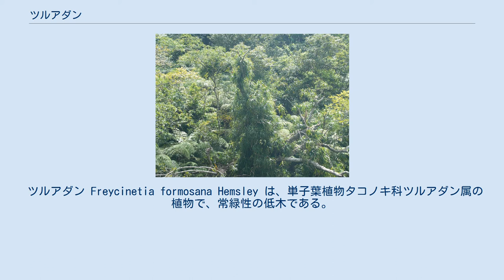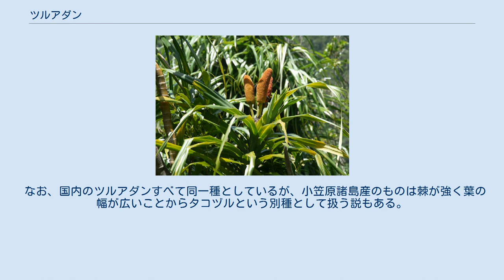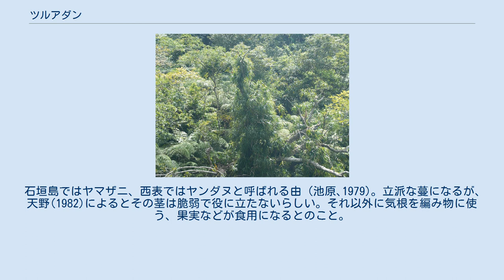ツルアダン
ツルアダンは、蔓性で樹木にはい上がるタコノキの仲間。
日本では八重山諸島などに見られる。
 ツルアダン Freycinetia formosana Hemsley は、単子葉植物タコノキ科ツルアダン属の植物で、常緑性の低木である。
その形はほぼタコノキであるが、細長く蔓になってはい上がるものである。
 蔓は高さ10m以上、太さは径2-3cmにもなる。
幹からは多数の根が出て、樹木に張り付いてよじ登る。
先端では樹木から離れて中空へ突き出すこともあり、特に花などはそのようなところに着いている。
 葉は細長い線形で長さ40-60cm、幅は2-4cm、先端に向かって細まり、先はとがる。
縁には鋸歯のような棘が並び、裏側に突き出た主脈の上にも棘が並んでいるが、アダンのような凶悪なものではない。
葉はやや柔らかくて、強いつやがある黄緑色。
先端は次第に垂れる。
基部は膜状になって葉鞘になっている。
葉は先端部に集まっており、それより下のものは次第に枯れ、下の方では幹が裸出する。
ちなみに、ごく小さな苗の見た目は小さいカヤツリグサ科のアブラガヤのような感じである。
 花は茎の先端に生じ、数個の肉穂花序を傘状に出す。
花序には葉状で黄色みを帯びた数枚の総苞がある。
果実は棒状で長さ10cmm前後、径2cmほどになる。
 ほとんどツルアダンに覆われた木 浦内川の観光ボートから 低地から山地までの森林に出る。
樹木に登り、時にそれを覆うように育つので外からもよく目立つ。
西表島の川をボートで巡る観光コースでは、そこから見える川岸の森林でよく見られ、いかにも熱帯ジャングルを思わせる景観の要素の一つとなっている。
 日本では琉球列島と小笠原諸島に分布がある。
琉球列島では八重山諸島の石垣島と西表島に見られる。
小笠原諸島では父島と母島にあり、母島では純群落が見られる。
国外では台湾とフィリピンから知られる。
 この属は東南アジアからオセアニアの熱帯域を中心に180種ほどが知られるが、日本ではこの種以外には以下の一種があるのみである。
 なお、国内のツルアダンすべて同一種としているが、小笠原諸島産のものは棘が強く葉の幅が広いことからタコヅルという別種として扱う説もある。
しかし、佐武ら(1999)は変異の範囲としてこれを認めていない。
 石垣島ではヤマザニ、西表ではヤンダヌと呼ばれる由（池原､1979)。立派な蔓になるが、天野(1982)によるとその茎は脆弱で役に立たないらしい。それ以外に気根を編み物に使う、果実などが食用になるとのこと。